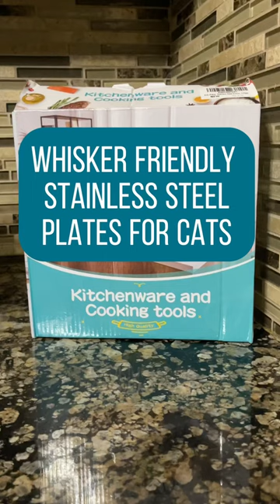Using Kid’s Stainless Steel Plates for Cats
Turns out, kid plates make great cat dishes! 🍽️ Snagged 4 stainless steel ones for just $22. Thanks, Amazon! Stainless steel is easy to clean and helps prevent chin acne! 🐱🛍️